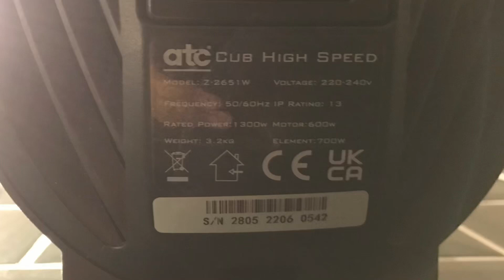AIKE AK2805 (ATC Cub) at Marstons The Bridge Inn Wakefield 🚹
This is in the other gents toilet near the pool table with urinals only.